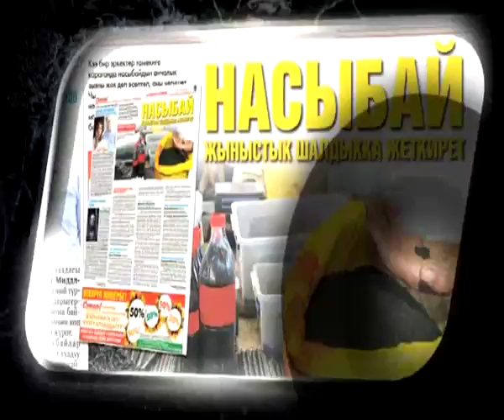“Супер-Инфо” гезитинин №619-жаңы санында...